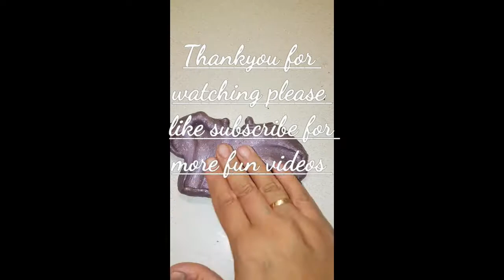Gold leaf and slime asmr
Fun Asmr with gold leafs so smooth texture